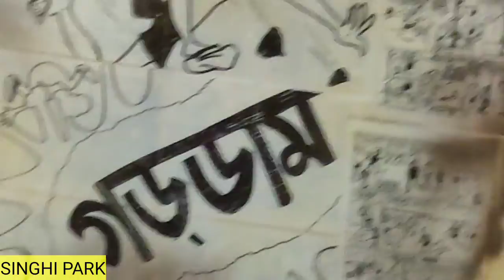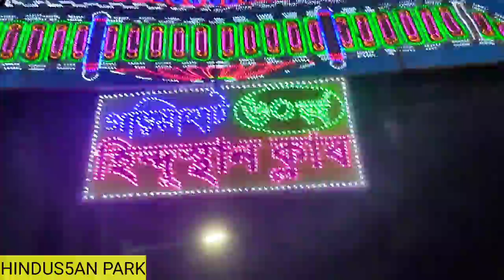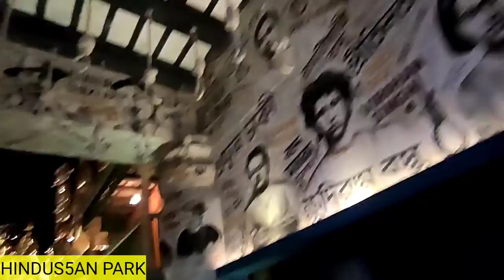South Kolkata Durga Puja Pandal 2022🔥 || Amit Ghosh